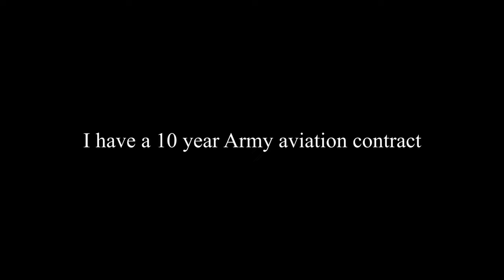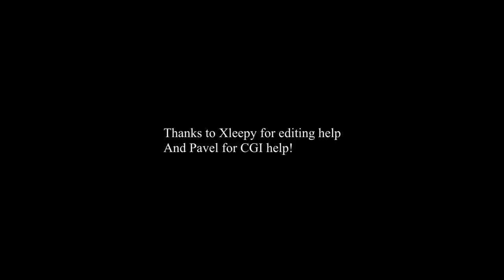AIRCRAFT SELECTED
Editing transitions helped along by @_xleepy_
CGI work done by Pavel showing a special way to launch a Hellfire while staying masked.